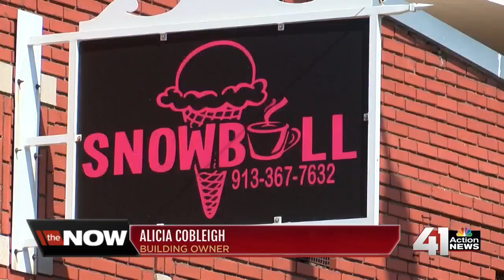Atchison businesses rebuilding 1 month after explosion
Nearly one month after an explosion shook the small town of Atchison, Kansas, business owners continue to rebuild.